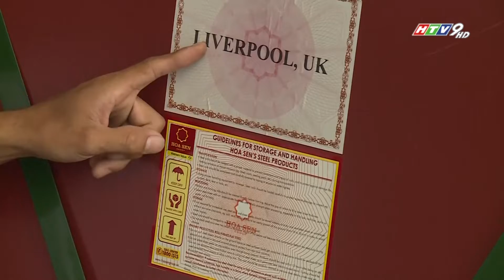HTV9 - Hoa Sen Group lọt TOP 9 "Doanh nghiệp nộp thuế lớn, tuân thủ tốt pháp luật về hải quan"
Sáng ngày 08/9/2022, Công ty Cổ phần Tập đoàn Hoa Sen (HOSE: HSG) là doanh nghiệp tư nhân Việt Nam được tôn vinh "Doanh nghiệp nộp thuế lớn, tuân thủ tốt pháp luật về hải quan".

Buổi lễ Diễn đàn Hải quan – Doanh nghiệp năm 2022 do Tổng cục Hải quan và Tạp chí Hải Quan tổ chức, kỷ niệm 77 năm thành lập Hải quan Việt Nam (10/9/1945 – 10/9/2022).

Tại buổi lễ, Tổng cục trưởng Tổng cục Hải quan Nguyễn Văn Cẩn và Tổng biên tập Tạp chí Hải Quan đã trao Kỷ niệm chương và hoa cho đại diện 9 doanh nghiệp được tôn vinh "Doanh nghiệp nộp thuế lớn, tuân thủ tốt pháp luật về hải quan" trong khuôn khổ Diễn đàn Hải quan - Doanh nghiệp năm 2022 gồm:

1. Công ty Ô tô Toyota Việt Nam;

2. Công ty TNHH Ford Việt Nam;

3. Tổng công ty Dầu Việt Nam - Công ty Cổ phần;

4. Công ty Cổ phần China Steel & Nippon Steel Việt Nam;

5. Công ty Cổ phần Tập đoàn Hoa Sen;

6. Công ty TNHH Điện tử Samsung HCMC- Chi nhánh TP. Hồ Chí Minh;

7. Tập đoàn Công nghiệp Than- Khoáng sản Việt Nam;

8. Công ty Sony Việt Nam;

9. Công ty TNHH Một thành viên Herbalife Việt Nam.

Vượt qua các doanh nghiệp khác, trong 9 doanh nghiệp được tôn vinh lần này, Tập đoàn Hoa Sen là doanh nghiêp tư nhân của Việt Nam hoạt động trong ngành công nghiệp chế tạo, lĩnh vực sản xuất kinh doanh tôn mạ được vinh danh.

Năm 2021, vượt qua những khó khăn của đại dịch Covid-19, ngành thép Việt Nam lần đầu tiên xuất khẩu thành công 14 triệu tấn thép, thu về 12,7 tỷ USD; trong đó Tập đoàn Hoa Sen mang về hơn 1,2 tỷ USD, chiếm 10% trong tổng kim ngạch xuất khẩu của ngành thép. Niên độ tài chính 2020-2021, Tập đoàn Hoa Sen đạt sản lượng tiêu thụ hơn 2,2 triệu tấn, doanh thu hơn 2 tỷ USD, đóng góp vào ngân sách nhà nước gần 3.000 tỷ đồng.

Qua hơn 21 năm hoạt động, Tập đoàn Hoa Sen luôn giữ vững vị thế trong lĩnh vực tôn mạ tại Việt Nam, chiếm 36% tổng thị phần tiêu thụ nội địa và xuất khẩu, chiếm hơn 40% sản lượng xuất khẩu toàn ngành (theo báo cáo Hiệp hội Thép Việt Nam năm 2021). Tập đoàn Hoa Sen hiện xuất khẩu đến hơn 87 quốc gia và vùng lãnh thổ với chất lượng sản phẩm đáp ứng các tiêu chuẩn quốc tế.
Đại diện Tập đoàn Hoa Sen cho biết: Tập đoàn Hoa Sen luôn đáp ứng tiêu chí nộp thuế đầy đủ, tuân thủ tốt pháp luật về hải quan, kê khai và nộp hồ sơ đúng, đầy đủ về kim ngạch hàng hóa xuất nhập khẩu. Tập đoàn Hoa Sen tự hào vì hoạt động xuất nhập khẩu hàng hóa của công ty đã đóng góp một phần trong việc thúc đẩy dòng chảy thương mại và logistics Việt Nam phát triển. Và đặc biệt giải thưởng "Doanh nghiệp nộp thuế lớn, tuân thủ tốt pháp luật về hải quan" càng khẳng định vị thế và uy tín của Tập đoàn Hoa Sen trên thị trường trong nước và quốc tế.

Trước đó, Tập đoàn Hoa Sen cũng đã được Bộ Công Thương vinh danh là "Doanh nghiệp xuất khẩu uy tín" trong nhiều năm liền. Đồng thời, Tập đoàn Hoa Sen cũng được hưởng các chế độ ưu tiên về thủ tục hải quan, được cấp thẻ doanh nghiệp ưu tiên hải quan để hoạt động xuất nhập khẩu hàng hóa diễn ra thuận lợi và nhanh chóng.

Với chủ đề "Hải quan Việt Nam tạo thuận lợi cho thương mại và logistics phát triển", lãnh đạo Tổng cục Hải quan đã cùng bàn luận, chia sẻ về những định hướng hỗ trợ doanh nghiệp vượt qua khó khăn, thực hiện kế hoạch phục hồi kinh tế sau đại dịch Covid-19, nhằm hướng đến mục tiêu khơi thông, thúc đẩy dòng chảy thương mại và logistics phát triển, đóng góp vào sự phát triển bền vững của đất nước, nỗ lực hiện thực hóa "Khát vọng Việt Nam hùng cường vào năm 2045" theo tinh thần Nghị quyết Đại hội XIII của Đảng.

Qua đó, cộng đồng doanh nghiệp trong và ngoài nước đang kinh doanh đầu tư tại Việt Nam có góc nhìn toàn cảnh về những kết quả, hiệu quả của quá trình cải cách, hiện đại hóa của cơ quan hải quan; từ đó nắm bắt, tin tưởng vào quá trình đổi mới, hiện đại hóa công tác quản lý nhà nước về hải quan trong giai đoạn tiếp theo.

Diễn đàn còn là dịp tôn vinh các doanh nghiệp tiêu biểu trong lĩnh vực hoạt động xuất nhập khẩu, đóng góp số thuế lớn cho ngân sách nhà nước; đồng thời, tuân thủ tốt pháp luật về hải quan, đóng góp tích cực vào quá trình tạo thuận lợi cho thương mại và logistics tại Việt Nam phát triển.